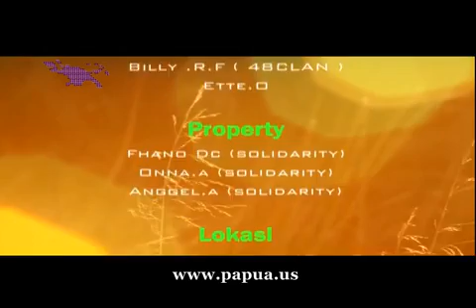Musik Papua x One Blood Biak x Harus di Akhiri